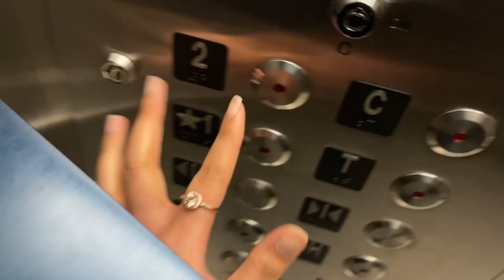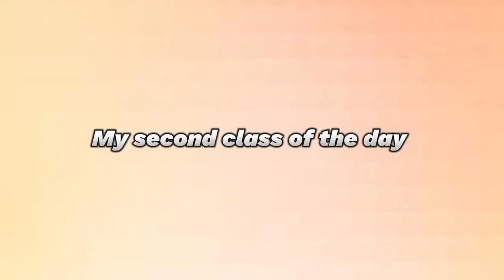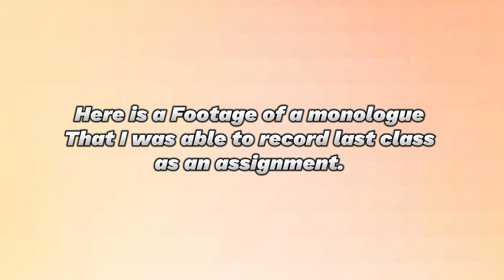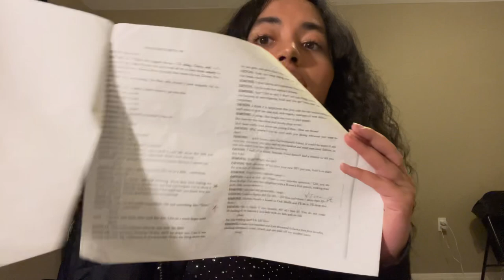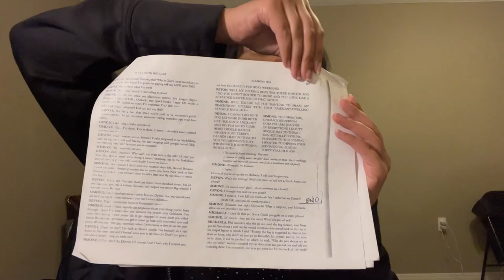Day in my life as a Theatre Major at The University of Texas at Austin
This is what a typical day in my life can look like as a Theatre major. I mostly showed the fun parts lol and only just some of the work I have for my classes. I couldn’t fit everything that a theatre major entails into one video so in my next videos I will be releasing more footage related to the workload as well as more of the experiences of what being a theatre major at the university of Texas at Austin can be like please stay tuned in for those you won’t regret it!

Twitter flipitofathee